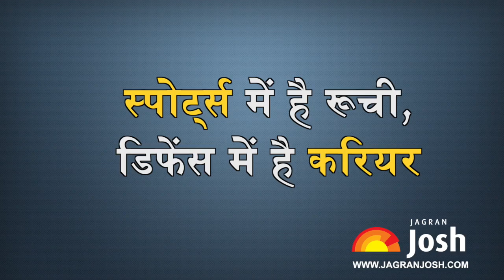10वीं पास के लिए टॉप डिफेंस जॉब्स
Top Defence Jobs for 10th pass in Indian Army, Indian Navy and Indian Airforce. Check Jobs related to soldier, Navik, Apprentice, Tradesman, Welder, Watchman etc in Indian Army, Indian Navy and Indian Airforce.